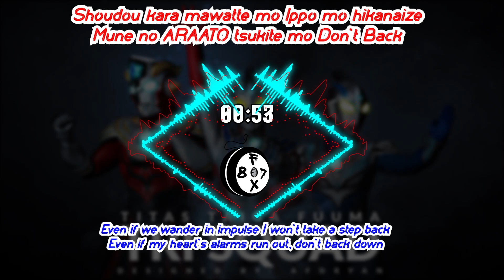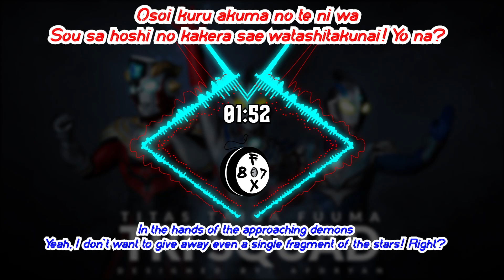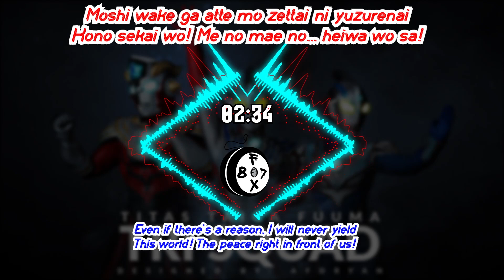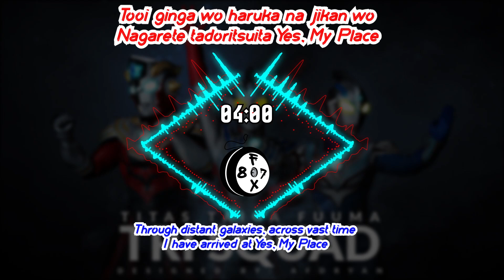Chou Yuusha BUDDY GO! - Ultraman Taiga Song Lyric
Chou Yuusha BUDDY GO! (超勇者BUDDY GO!, Chō Yūsha Badi Gō!, lit. Ultra Hero BUDDY GO!) is a character theme for Ultraman Taiga in Ultraman Taiga. It was used in episode 13 during a montage of Taiga's past battles.

Artist: Takuma Terashima